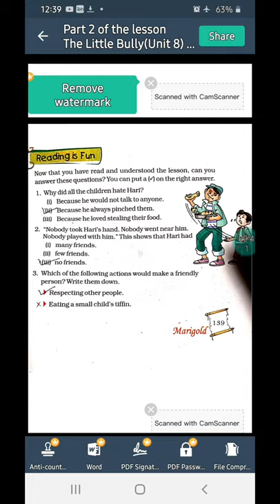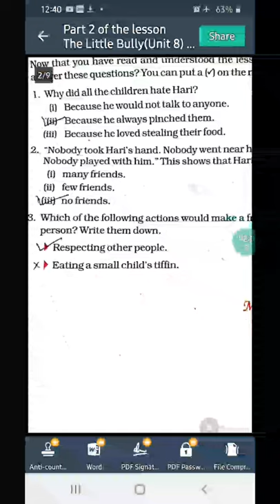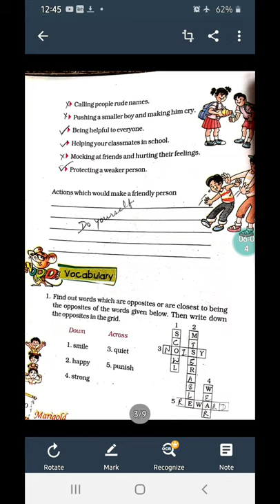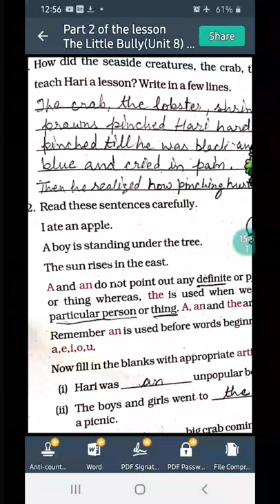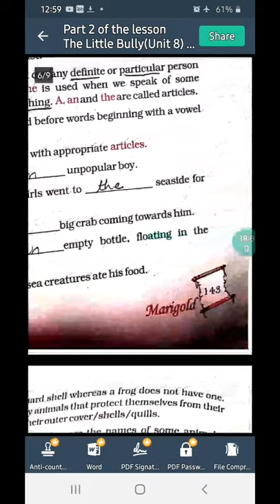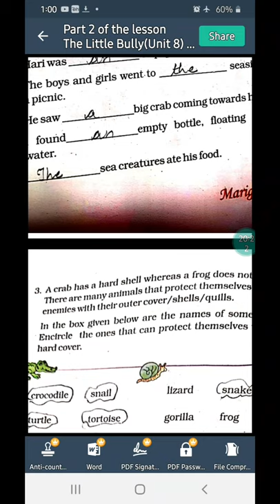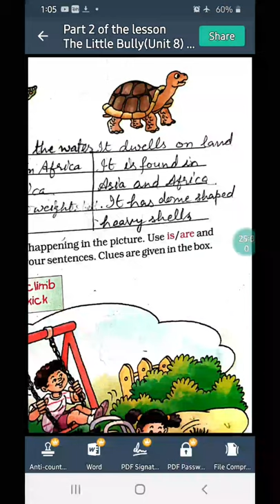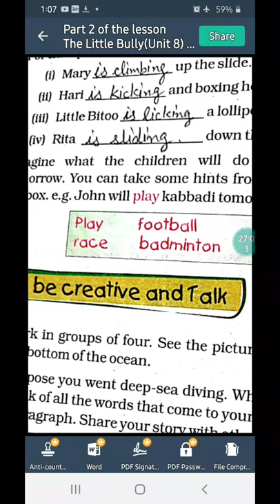Part 2 of the lesson The Little Bully (Unit 8) Marigold, Grade 5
I have explained the exercises with examples.